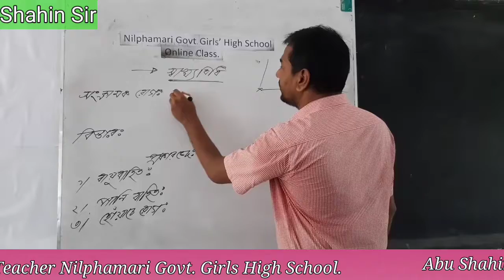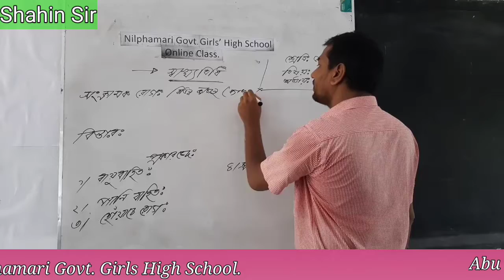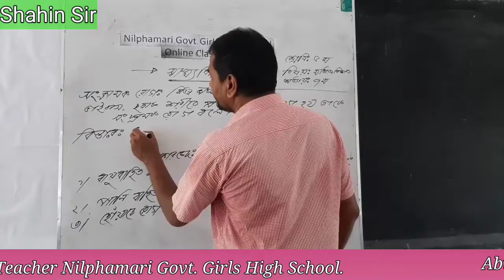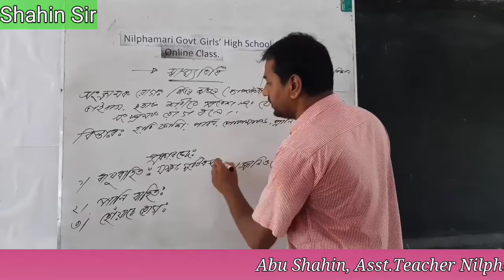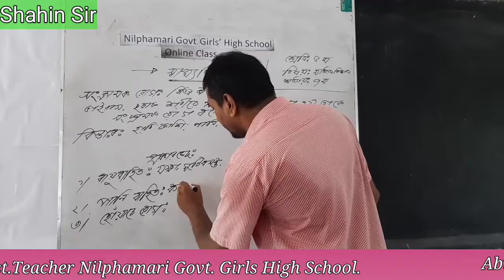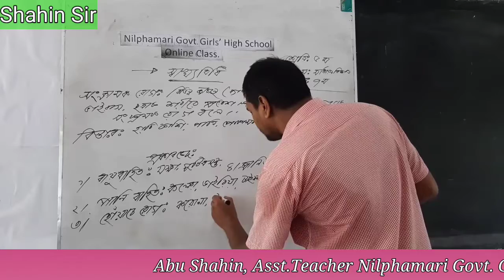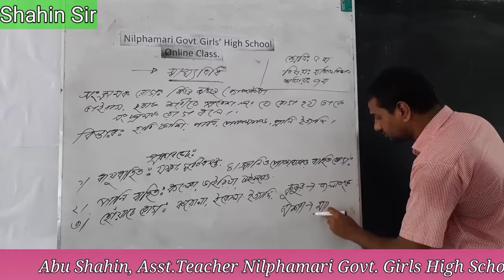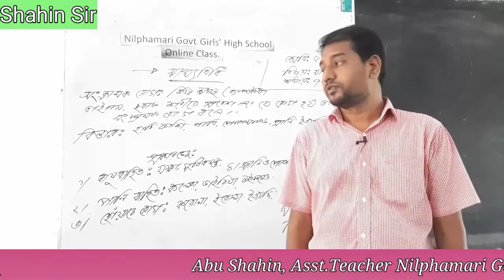সাধারণ বিজ্ঞান (৫ম শ্রেণি)। স্বাস্থ্যবিধি। মোঃআবু শাহীন, নীলফামারী সরকারি বালিকা উচ্চ বিদ্যালয়।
সাধারণ বিজ্ঞান (৫ম শ্রেণি)। স্বাস্থ্যবিধি।
মোঃআবু শাহীন, সহকারী শিক্ষক (ভূগোল)
নীলফামারী সরকারি বালিকা উচ্চ বিদ্যালয়।
অনলাইন ভিডিও ক্লাস।